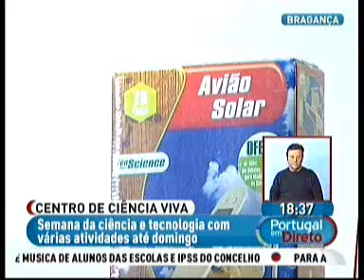Semana da Ciência e da Tecnologia em Bragança